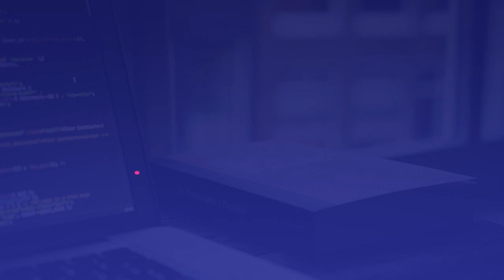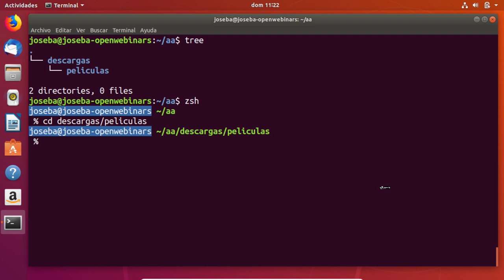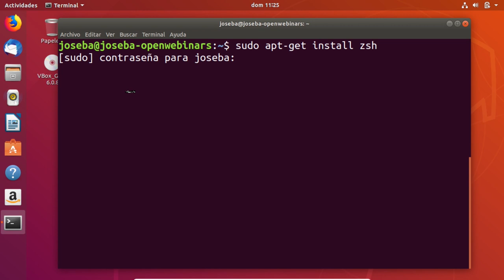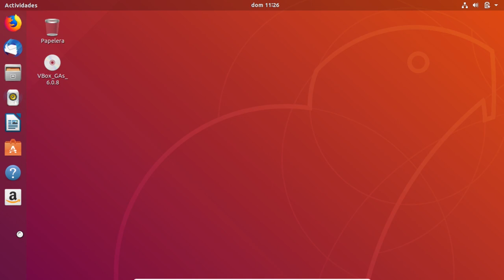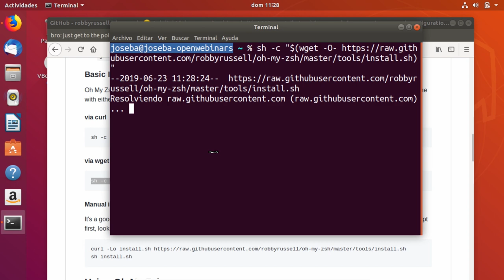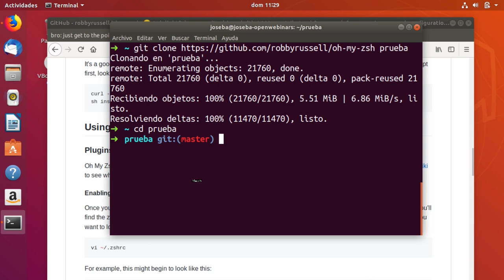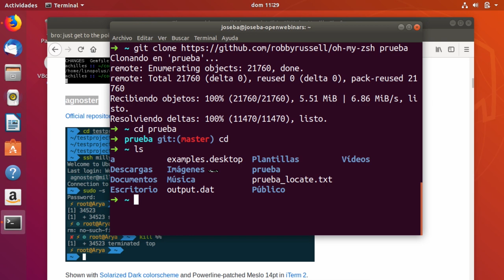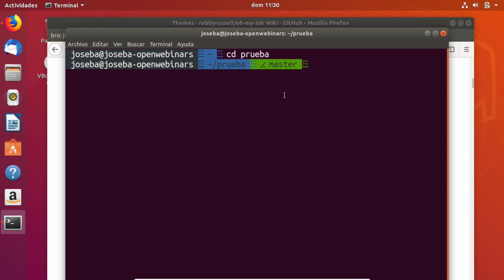Cómo customizar la Shell de Linux con ZSH ⚡ Tutorial en Español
Aprende cómo customizar tu shell con zsh y oh-my-zsh para mejorar todo el proceso de creación de código.

Índice:

1- Qué es zsh - 0:10
2- Ventajas que ofrece zsh - 0:46
3- Cómo instalar zsh - 1:52
4- Qué es oh-my-zsh y cómo instalarlo - 4:04
5- Cambiar temas a oh-my-zsh - 4:58
6- Otras opciones para cambiar temas - 7:01